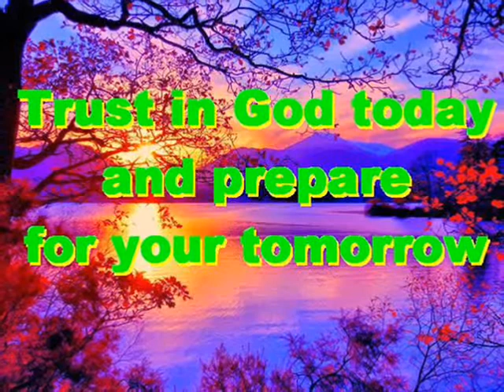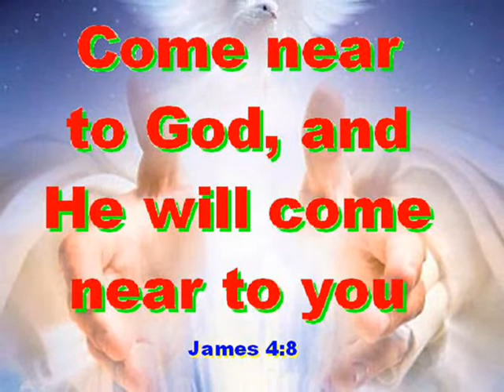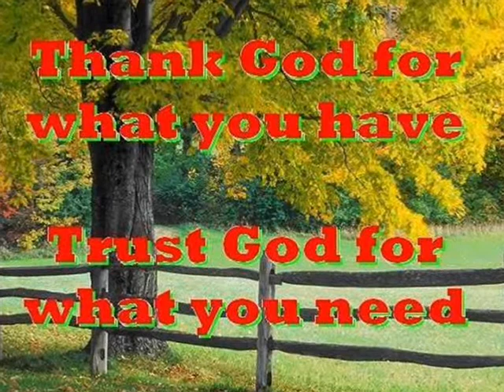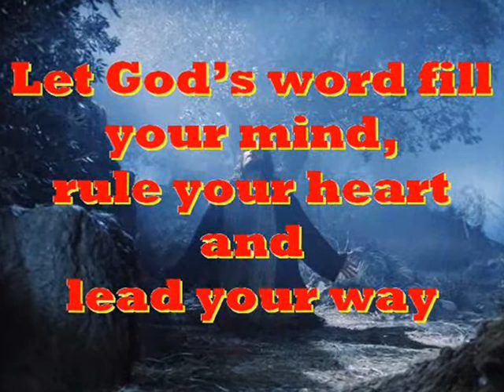#2349- Jacob Flees From Esau - (Genesis 27:39-45)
Song # 2349 from Our Gospel In Song Collection by Col Johnston. We read in Genesis chapter 27 that Esau is angry with Jacob and plans to kill him.
Isaac said to Esau “Your dwelling will be away from the earth’s richness, away from the dew of heaven above” (Genesis 27:39). “You will live by the sword and you will serve your brother. But when you grow restless, you will throw his yoke from off your neck” (Genesis 27:40). Esau held a grudge against his brother because of the blessing his father had given to Jacob. Esau said to himself “The days of mourning for my father are near; then I will kill my brother Jacob” (Genesis 27:41). When Rebekah was told what her older son had said, she sent for her younger son Jacob and said to him “Your brother Esau is consoling himself with the thought of killing you” (Genesis 27:42). “Now then, my son, do what I say: flee at once to my brother Laban in Haran” (Genesis 27:43). “Stay with him for a while until your brother’s fury subsides” (Genesis 27:44). “When your brother is no longer angry with you and forgets what you did to him, I’ll send word for you to come back from there. Why should I lose both of you in one day?” (Genesis 27:45).
Thought for today: face your sins, repent, and put them behind you.
Thought for the future: when God forgives, He restores the soul. Where will you spend your eternity?